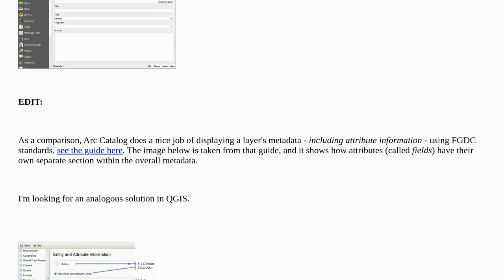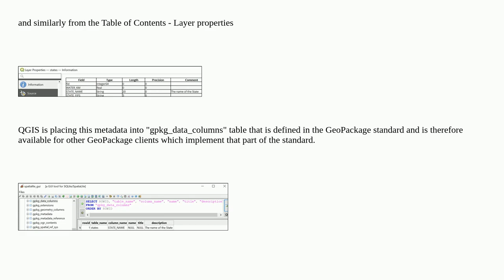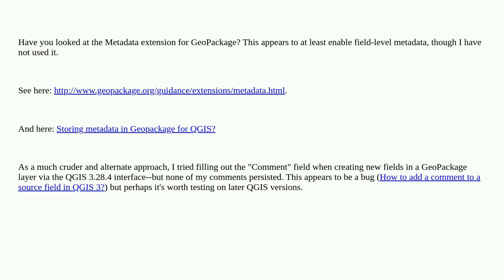Gis: How to add metadata that describes each attribute field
How to add metadata that describes each attribute field

A special thanks goes out to the community

  fields-attributes qgis metadata geopackage